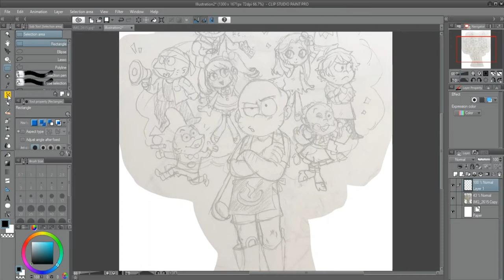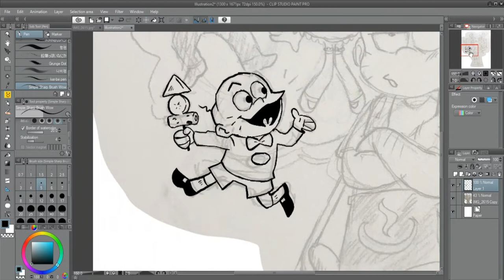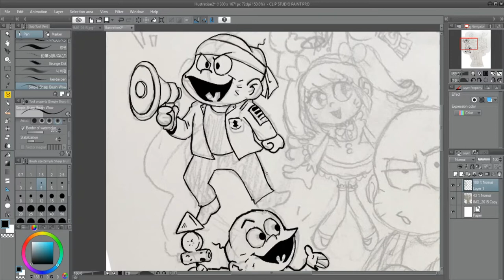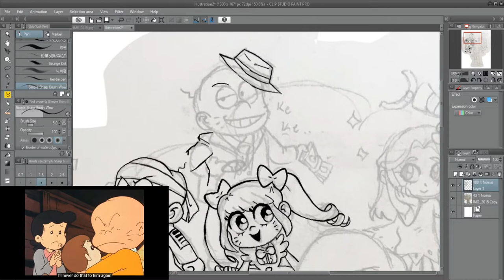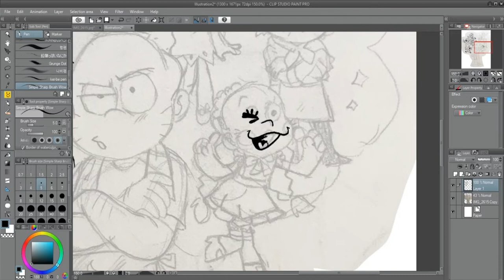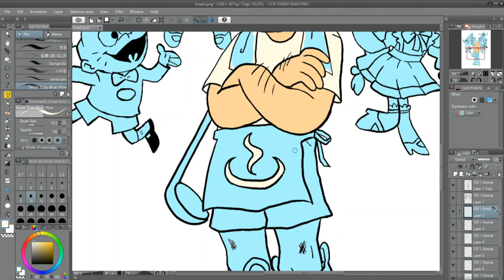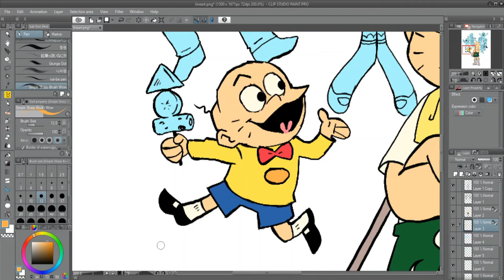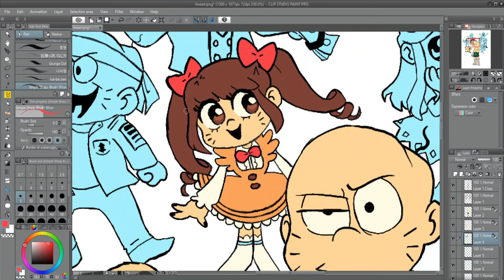Character Analysis: Chibita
Finally back! It seems like forever since I last uploaded, so it feels nice finally making something again. Since I've gotten all your comments on my Ososan Analysis video, I thought I'd finally start a series where I cover as many characters as I can from the show! While I love all the characters in the show, I couldn't help but choose Chibita for my first one. He's great!